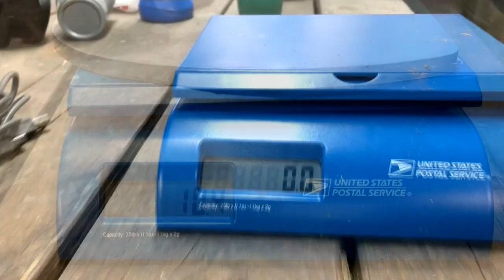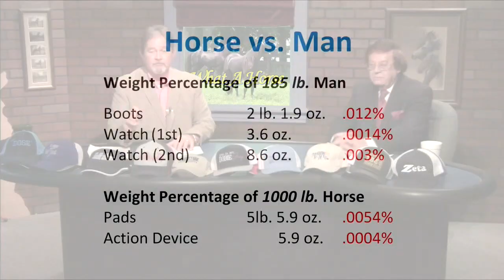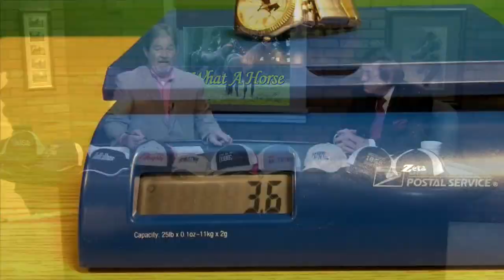SHOEING BERETTA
Description